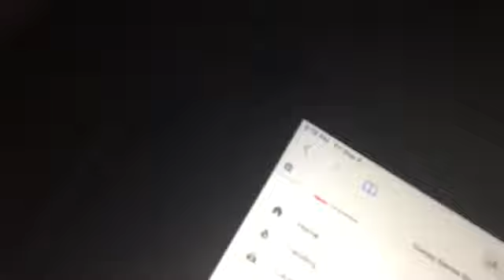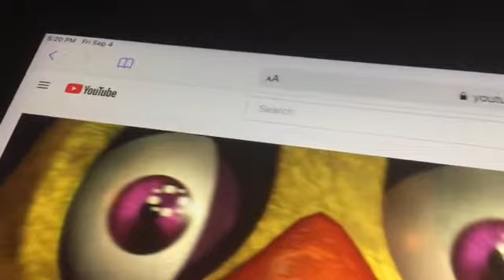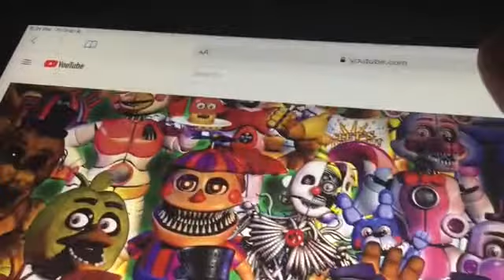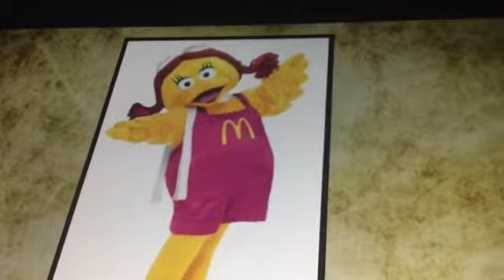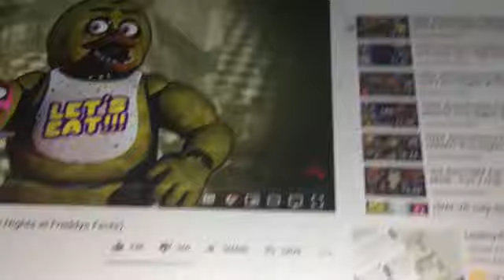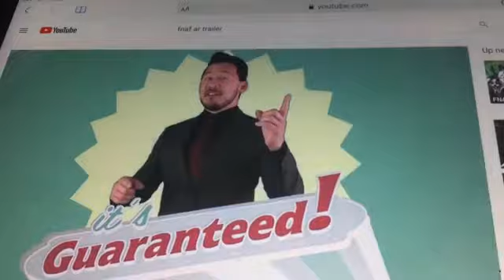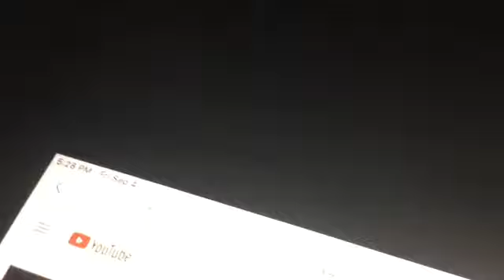CNN 10 and the truth about fnaf revealed